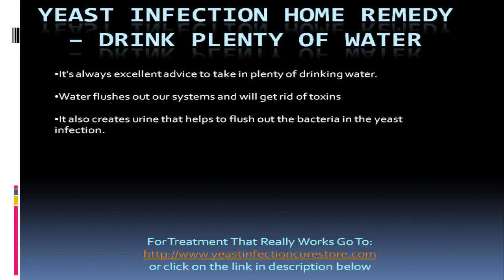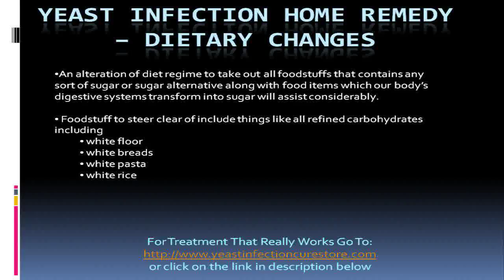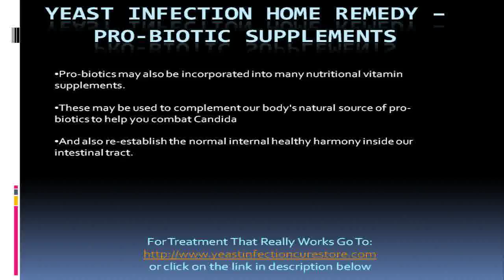Great Home Remedies for Yeast Infection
After looking for virtually one year as well as shelling out several hundreds of dollars on products and services which made claims to deliver the results yet rarely did, I came across an post on the web. I thought to myself, what do I have to lose. I just could not get free of my yeast infection and I was looking to give it just one final attempt and Im so happy that I did because what I uncovered has truly transformed my life.